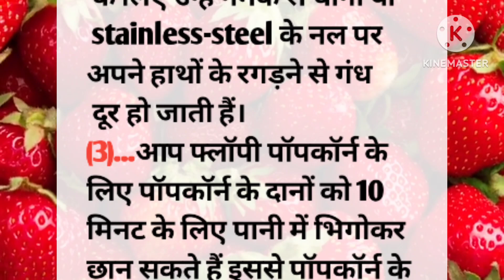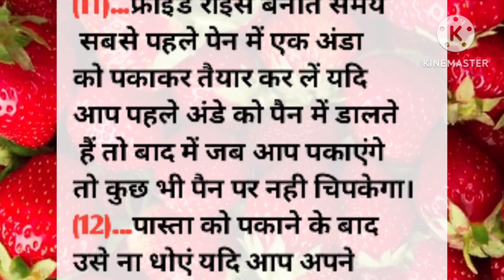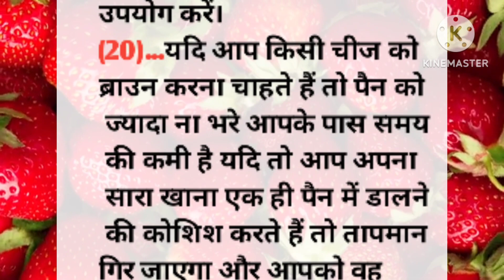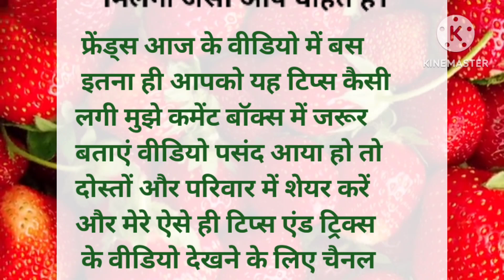20 सीक्रेट किचन टिप्स जो आप कहीं नहीं देखें और सुने होंगे। Viral kitchen tips | new Cooking tips